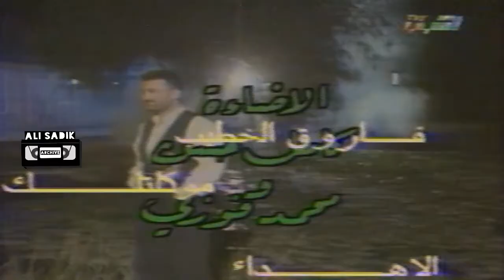فاروق الخطيب / مو كلتلك / تلفزيون الشباب